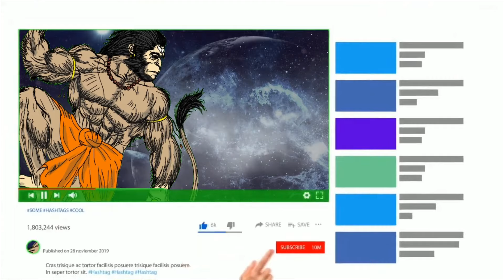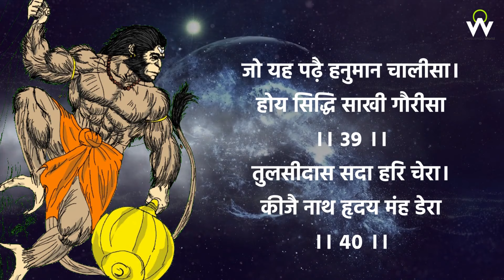Hanu-Man 40Sa (Fastest) - PEiyush Sharma || हनुमान चालीसा (Best Hanuman Chalisa)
About Hanuman Chalisa

Hanuman Chalisa is a devotional song based on Lord Hanuman as the model devotee. It is a poem written by Goswami Tulsidas in the Awadhi language. The word Chalisa is derived from Chalis in Hindi, which means 40, as the Hanuman Chalisa has 40 verses. Devotees of Lord Hanuman can also check Hanuman Chalisa with translation which is provided in English language.

Hanuman Chalisa Lyrics :

Shri Guru Charan Saroj Raj,
Nij manu Mukuru Sudhaari।
Barnau Raghubar Bimal Jasu,
Jo Daayeku Phal Chaari॥

Buddhiheen Tanu Jaanike,
Sumirau Pavan-Kumaar।
Bal Buddhi Bidya Dehu Mohi,
Harahu Kales Bikaar॥

Jai Hanuman Gyaan Gun Sagar।
Jai Kapis Teehun Lok Ujagar॥
Ram Doot Atulit Bal Dhama।
Anjani-Putra Pavansut Nama॥

Kumati Nivaar Sumati Ke Sangi॥
Kanchan Baran Biraaj Subesa।
Kaanan Kundal Kunchit Kesa॥

Haath Bajra Aau Dhwaja Biraaje।
Kaandhe Moonj Janeu Saaje॥
Sankar Suvan Kesarinandan।
Tej Prataap Maha Jag Bandan॥

Bidyabaan Guni Ati Chaatur।
Ram Kaaj Karibe Ko Aatur॥

Sukshma Roop Dhari Siyahin Dikhawa।
Bikat Roop Dhari Lanka Jarawa॥
Bheem Roop Dhari Asur Sanhaare।
Ramchandra Ke Kaaj Sanwaare॥

Laaye Sajivan Lakhan Jiyaaye।
Shri Raghubeer Harashi Ur Laaye॥
Raghupati Keenhi Bahut Badai।
Tum Mum Priy Bharat Hi Sam Bhai॥

Sahas Badan Tumhro Jas Gaavein।
As Kahi Shripati Kanth Lagavein॥
Sankadik Bramhadi Munisa।
Narad Sarad Sahit Ahisa॥

Jam Kuber Digpaal Jahan Te।
Kabi Kobid Kahi Sake Kahaan Te॥
Tum Upkaar Sugreevhin Kinha।
Ram Milaaye Raajpad Dinha॥

Hoye Siddhi Saakhi Gaurisa॥
Tulsidas Sada Harichera।
Kije Naath Hridaya Mahn Dera॥

Pavantanaye Sankat Haran,
Mangal Moorti Roop।
Ram Lakhan Sita Sahit,
Hridaya Basahu Soor Bhoop॥